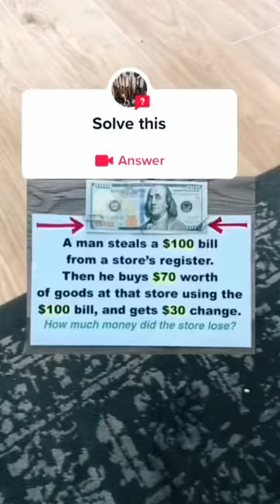A man steals $100 from a store. Here is the answer.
How smart are you? A guy walks into a store and steals a $100 bill from the register without the owner’s knowledge. He then buys $70 worth of goods using the $100 bill and the owner gives $30 in change. How much money did the owner lose?